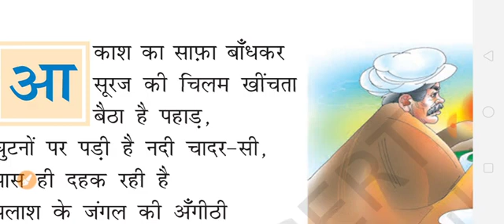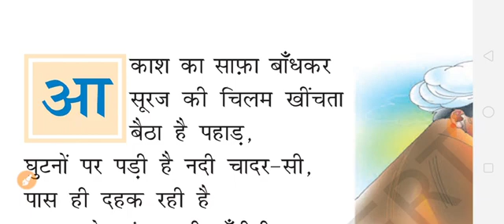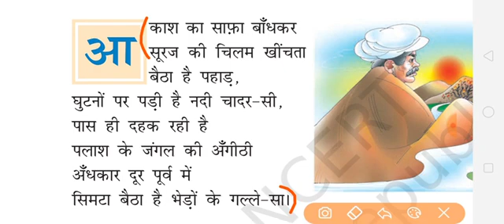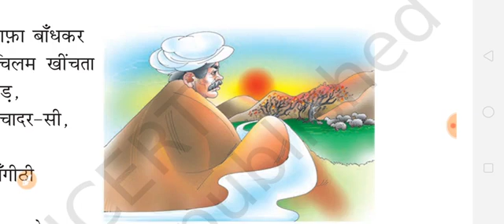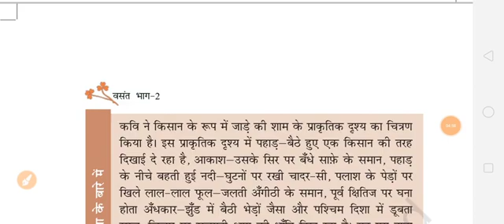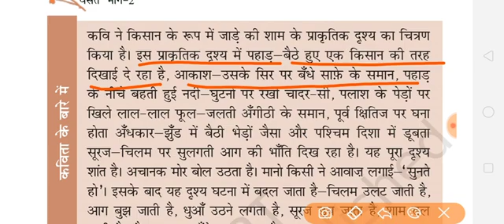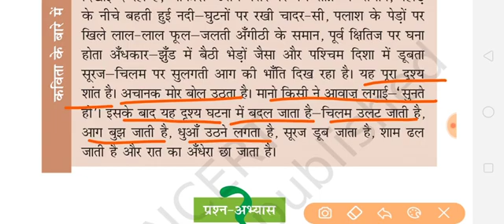cbsc class 7 chapter8#aryan